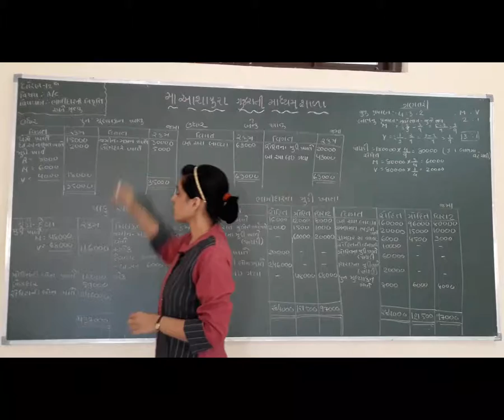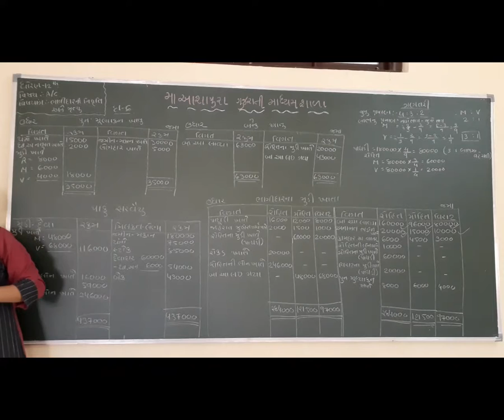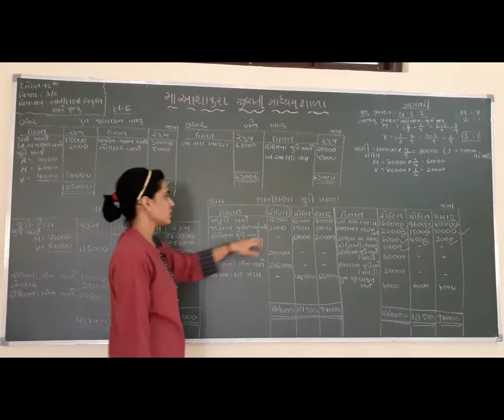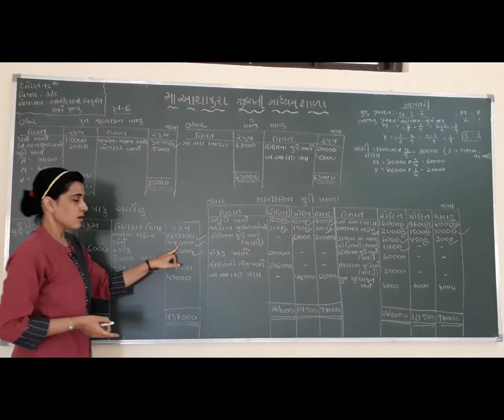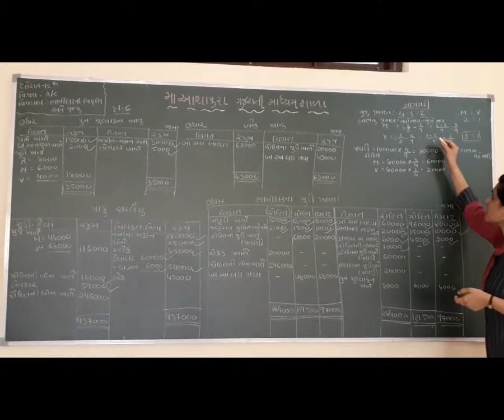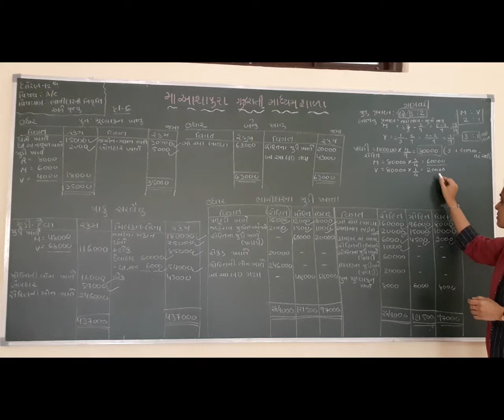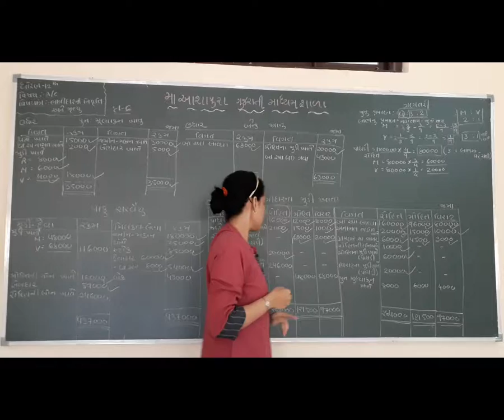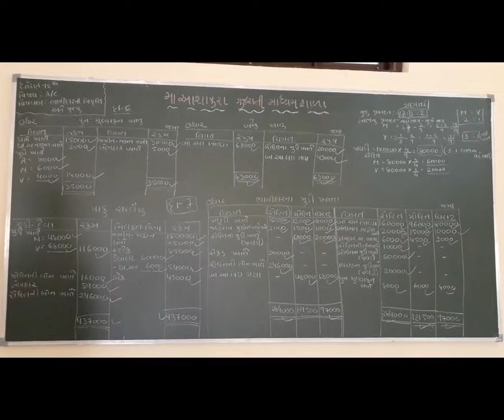STD 12 GM SUB AC CH 6 BHAGIDARINI NIVRUTI ANE MRUTYU P 4 BY MEGHNA VADGAMA